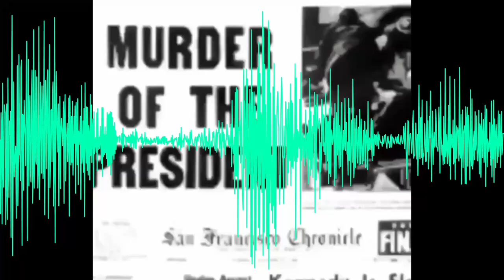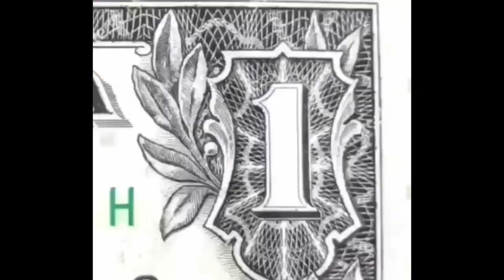They Try To Tell You: Do You Listen?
Check out @theimaginationpodcast